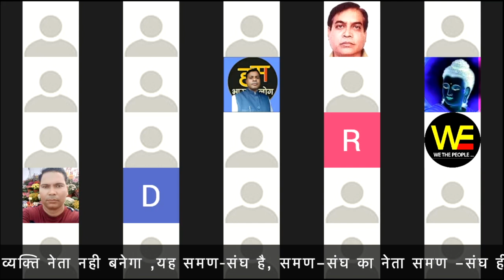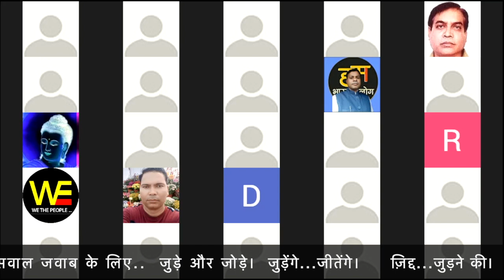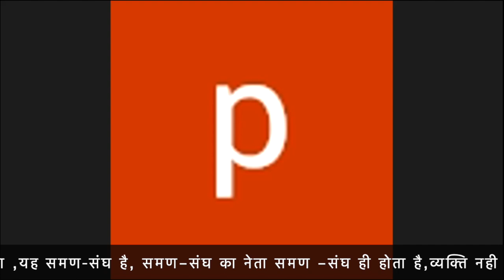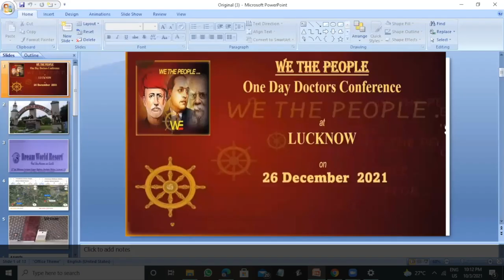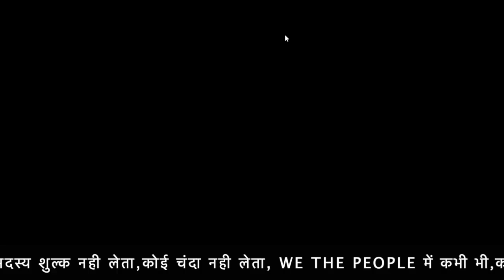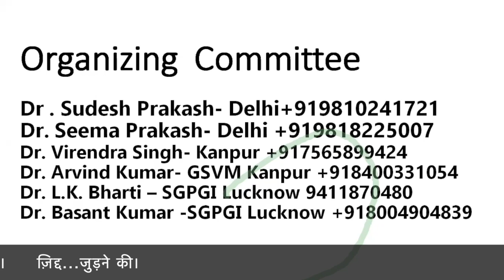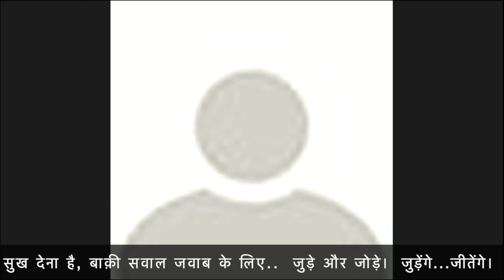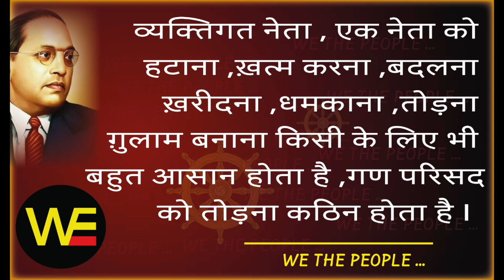ज़िद्द... जुड़ने की, WE THE PEOPLE LIVE 3.10.21/Sudhir Raj Singh/Pali